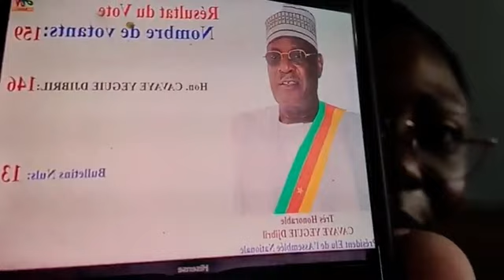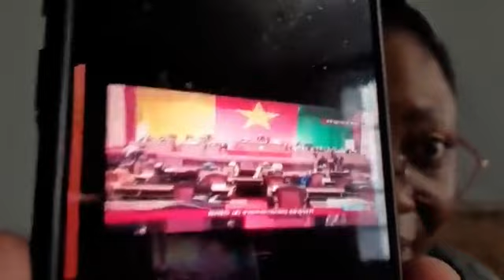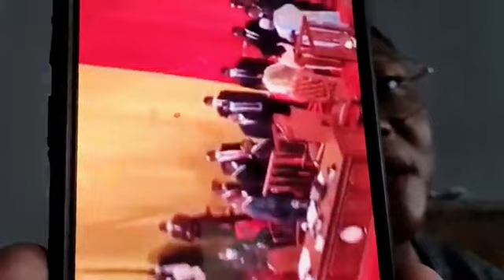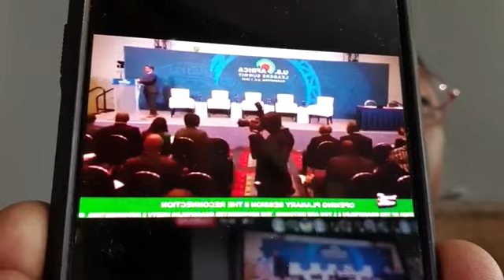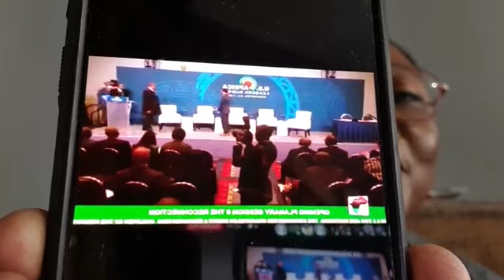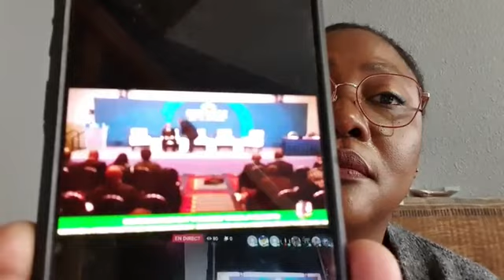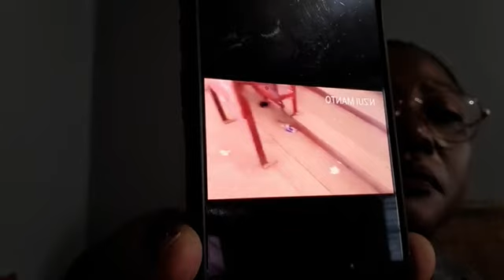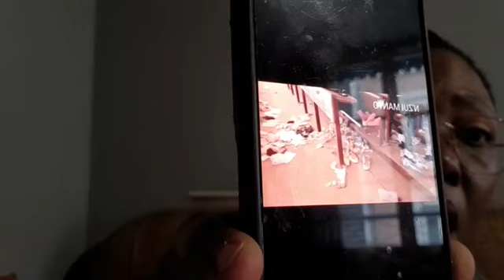Les Avocats d'Amougou Belinga disent que kwoi??